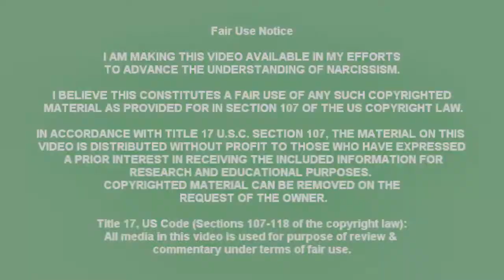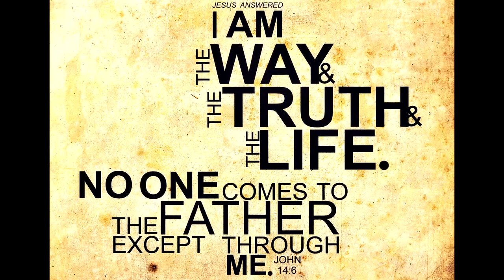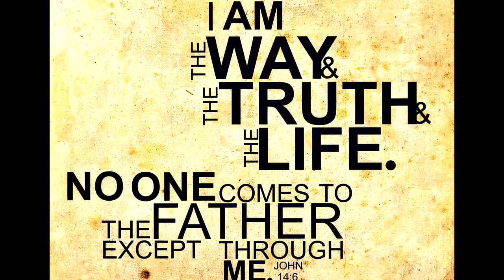Surviving the Satanic Soul Hunting Season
We live in a world ruled by satanic narcissists who have corrupted information to keep people away from the truth. Gaslight and deceptions are the way these creatures perpetrate their quest to hunt souls for their god, satan, the first narcissist.

Some people have not awakened to the fact we live in a spiritual warfare. Regardless whether or not you choose to deny this, it doesn’t make this situation to disappear.

Therefore, when you choose to wake up and take responsibility for the love of the truth, and be responsible for your soul, you rise up and stand with God against satan’s minions, the narcissists, who create abuse in your live to snatch your soul to satan. Why is that? You may ask. Because satan hunts souls among the hurting.

And with all deceivableness of unrighteousness in them that perish; because they received not the love of the truth, that they might be saved.  2 Thessalonians 2:10

The Power Of Forgiveness - David Wilkerson Sermon Teaching , Sunday Sermons, Church Services, Bible Study, Christian Revival, Gospel Salvation

May 6,2005 - The Power of Forgiveness - David Wilkerson Forgiveness is not an act it is a way of life. You can't pick and choose who we are going to forgive. The spirit of unforgiveness locks us out of the joy of Jesus and brings a spiritual famine which causes weariness to the flesh , spirit and mind. The word of God commands us pray for those who despitefully treat us and bless those who persecute us.

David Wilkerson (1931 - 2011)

Listen to freely downloadable audio sermons by the speaker David Wilkerson in mp3 format. Founder of Times Square Church in New York City with over 100 different languages spoken in the congregation. Wilkerson wrote many powerful books such as: The Vision and Cross and the Switchblade. His ministry was prophetic as God called him to be a watchman to the Church in North America. He gave clear messages on repentance to the Church.

Wilkerson also founded Teen Challenge where there are hundreds of centres for Christ-centered drug recovery and addiction recovery. He also organized and spoke at pastors gatherings in many countries where he gave prophetic strong messages to encourage pastors and leaders.

Permission was given by Time Square Church

Credit:

Sermon - Carter Conlon